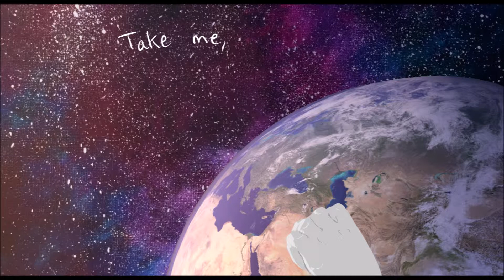Listen before I go - PMV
Heads up, don't worry too much about the stuff in the PMV, I was really inspired by Billie's song and wanted to get some stuff out is all! :D
I think I'm getting better at using Movie Maker though! Used this as practice for hair/animating different ways
I started this right when her song was released,,, it's been sitting waiting to be posted for a long while now,,,

Song: Listen before I go - Billie Eilish
Art: me!

Feel free to use this as inspiration if you forsomereason want to do a PMV of this song like this too! Just don't copy it exactly and we're good!